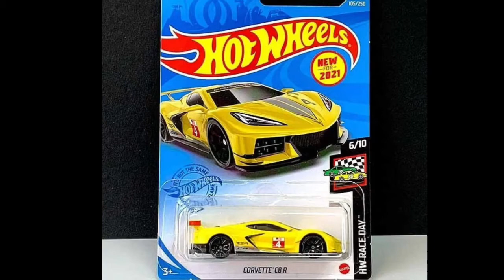Hot Wheels - Corvette C8.R (New for 2021)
In 2021, a new casting for HW Race Day is going to be realeased and it is the Corvette C8.R and it looks amazing! Can’t wait to get this Hot Wheels Car in 2021!!!